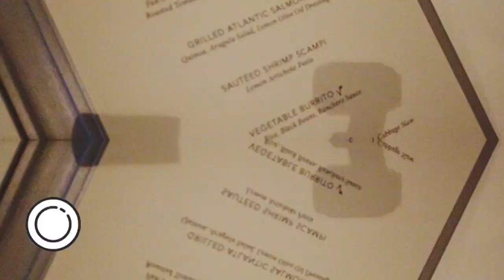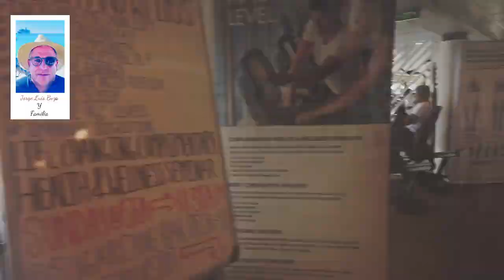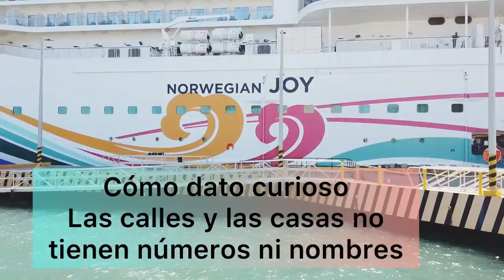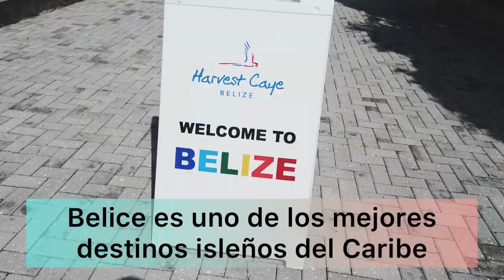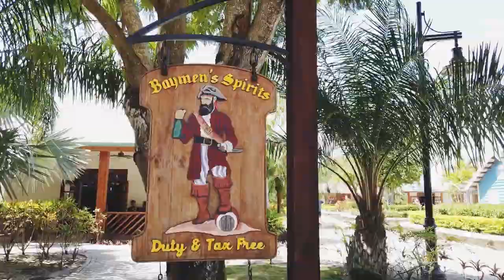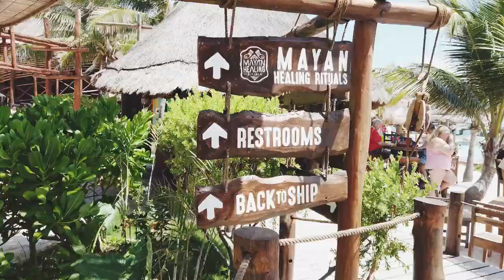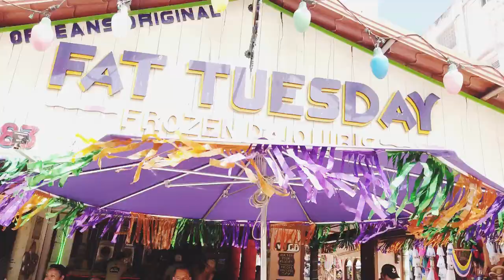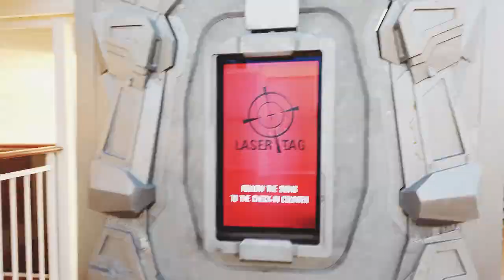"Mi Crucero #12 🧳 Marzo 2022: Tour del Norwegian Joy y Destinos | Español"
¡Acompáñanos en el **crucero #12** de marzo de 2022 a bordo del **Norwegian Joy**! 🧳 En este video, te mostramos un tour completo del barco, incluyendo sus principales áreas y comodidades, así como los destinos que visitamos durante el viaje. Descubre todo lo que el Norwegian Joy tiene para ofrecer y cómo fue nuestra experiencia en este emocionante crucero. 🚢✨